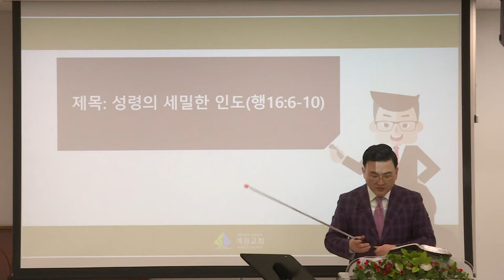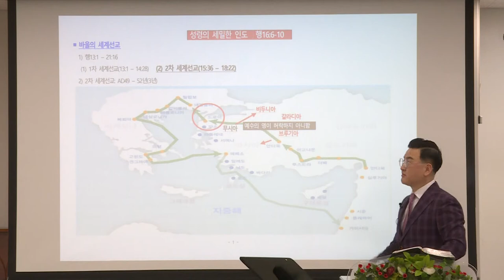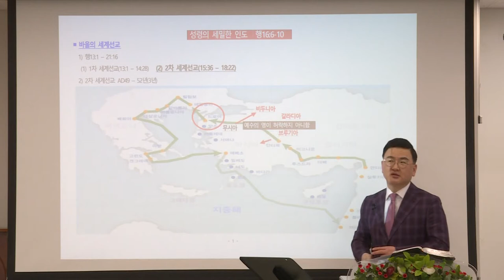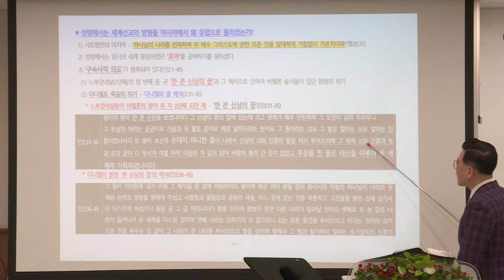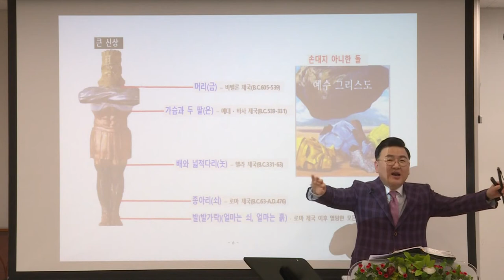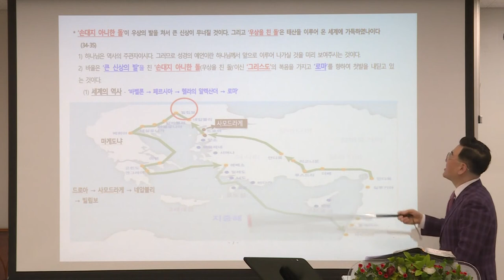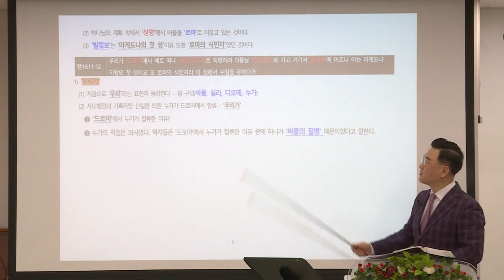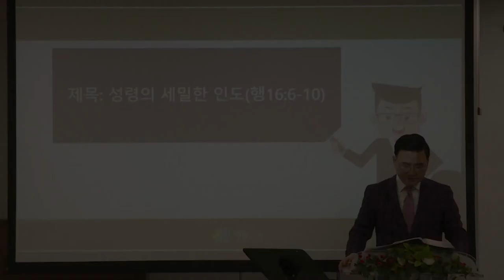[예원교회] 지역전도캠프(8) - 성령의 세밀한 인도 - 사도행전 16:6-10 - 김현길목사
성령의 세밀한 인도
김현길목사